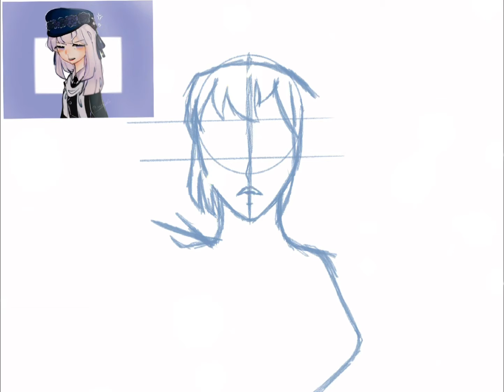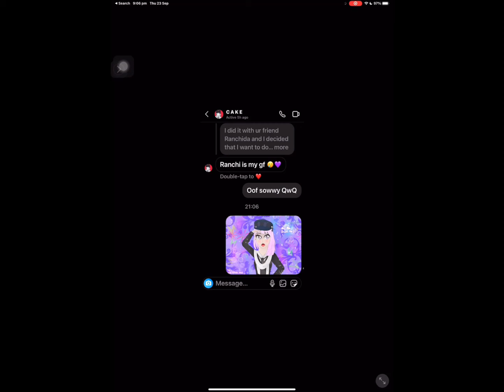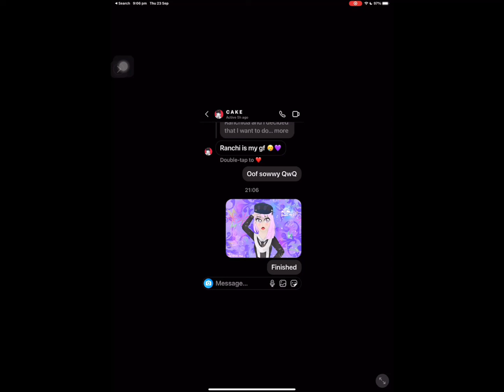MiriRin in gacha version!? Art trade with MiriRin (Cancelled)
This is my second time doing art trade!!!
I did this with Ranchida San for my first time with my old artstyle
Now I updated my new one with Shaku fanart
(Edit: It is cancelled due to important reasons as well as the artist may be busy with something else)

App used:
Procreate
Capcut